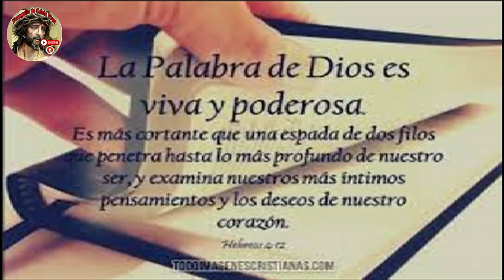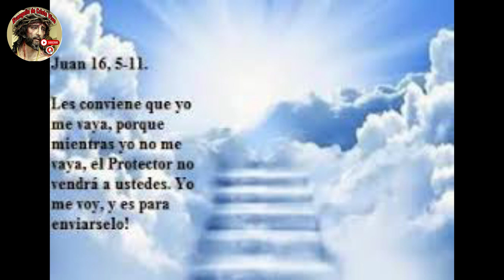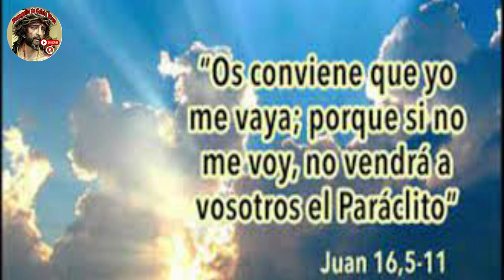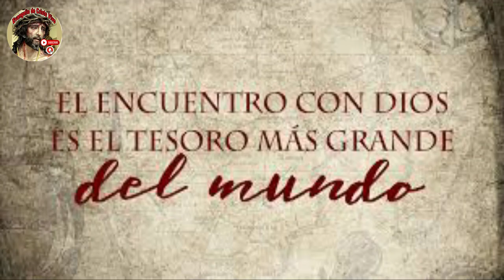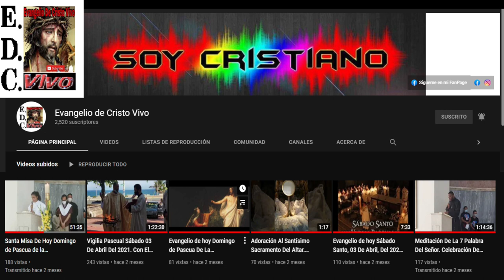Evangelio De hoy Martes 07 De Mayo Del #2024 De La 6ª Semana De Pascua. Rev.